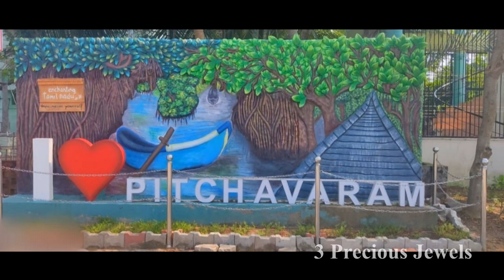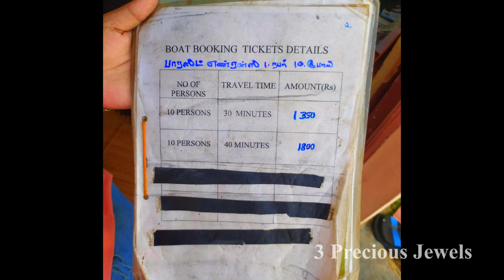World's second LARGEST mangrove forest | PICHAVARAM boating | Pondicherry Trip | breathing roots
Hello everyone. We went to Pondicherry for vacation and on our return, we visited this beautiful World's 2nd largest MANGROVE FOREST. We have done video also. Hope you guys will like it!